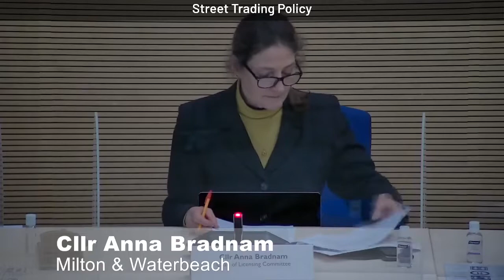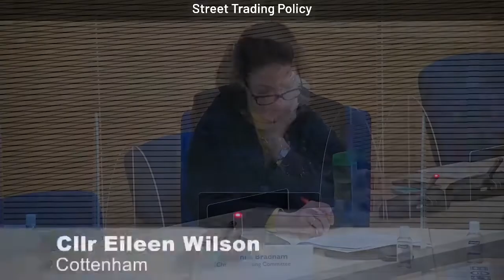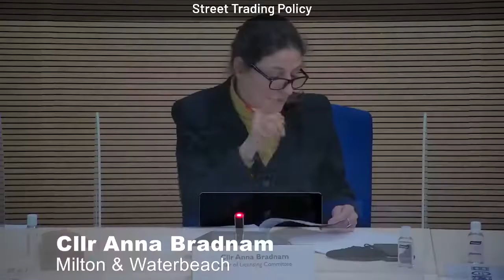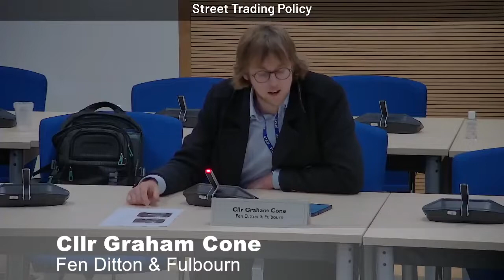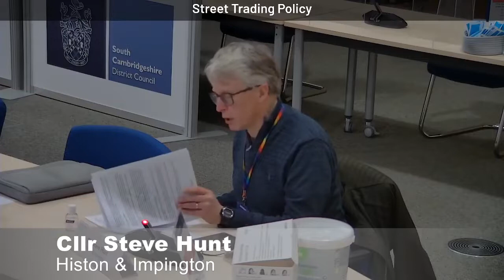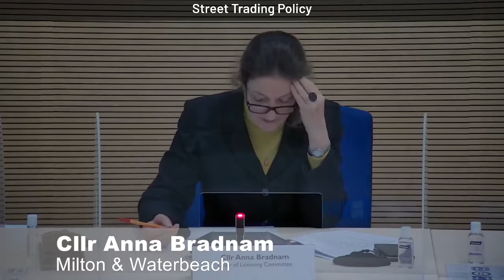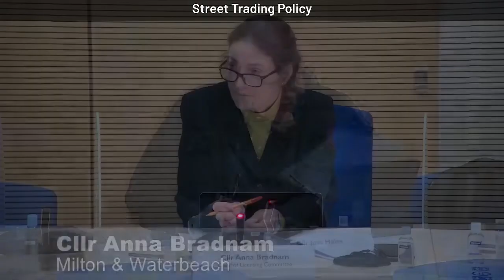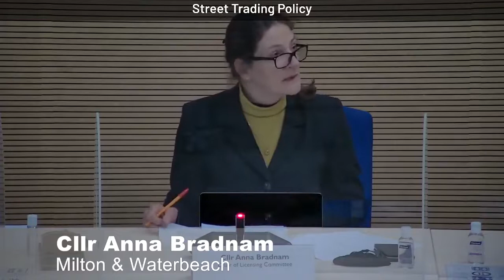Licensing Committee - 23 February 2022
Meeting of the South Cambridgeshire District Council Licensing Committee - 23 February 2022